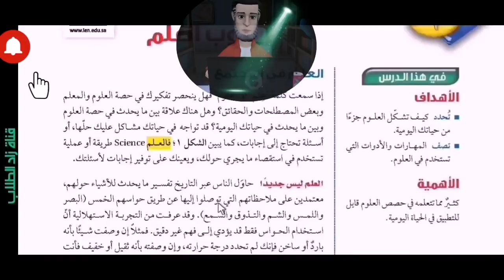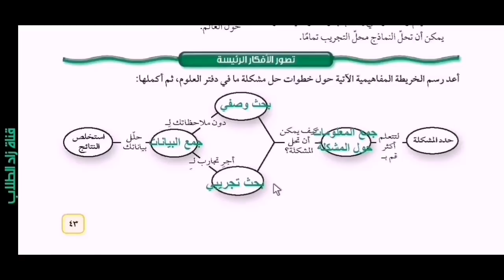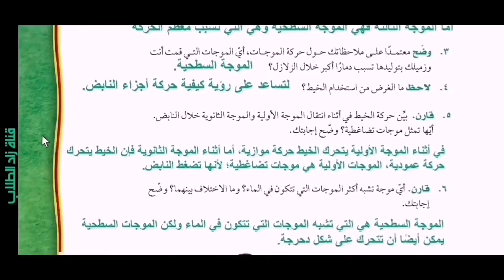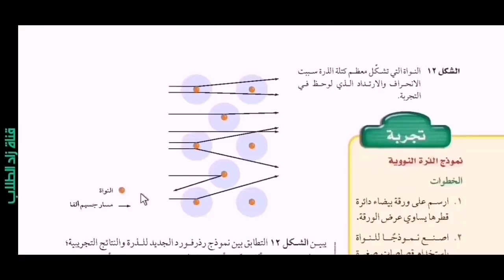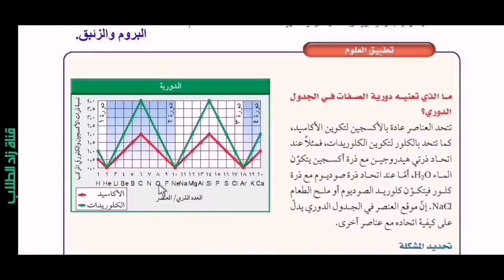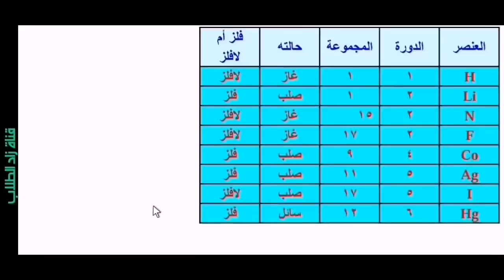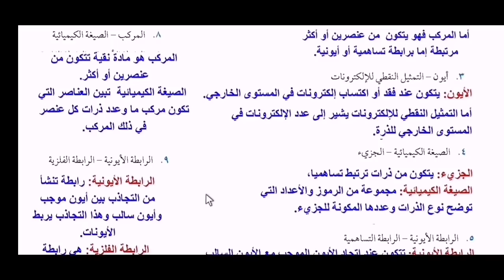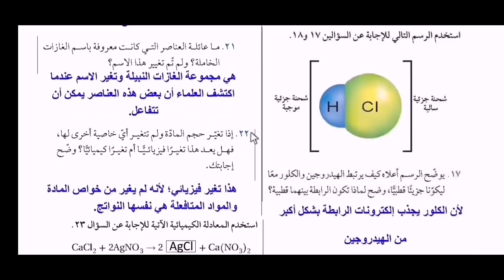حل كتاب العلوم للصف الثالث المتوسط ف1 الفصل الدراسي الأول كاملا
🔴هذه الحلول الهدف منها  تكون مرجع عن ما أشكل على الطالب،
ولا يعتمد عليها بشكل كامل. حل كتاب العلوم الصف الثالث المتوسط ف1

حل كتاب علوم صف ثالث متوسط ف1

حل علوم ثالث متوسط ف١

حل علوم صف ثالث متوسط الفصل الدراسي الأول